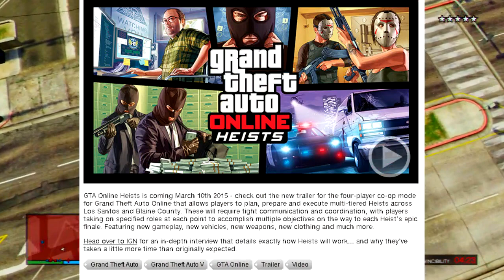GTA 5 Heist Confirmed By Rockstar???? - NEW Confirmed Heist Release Date??!?!!?!! Real Or Fake